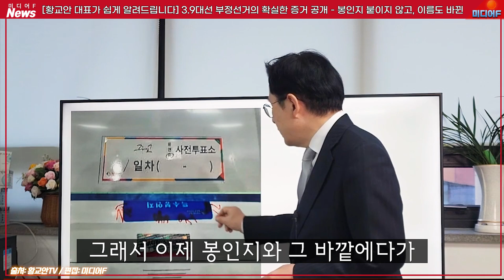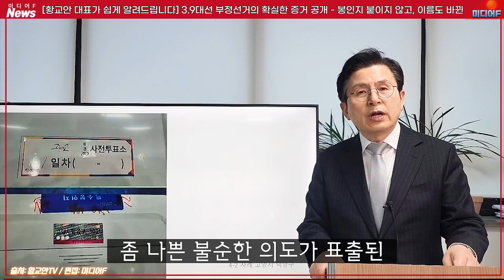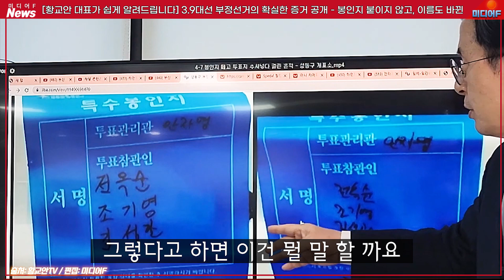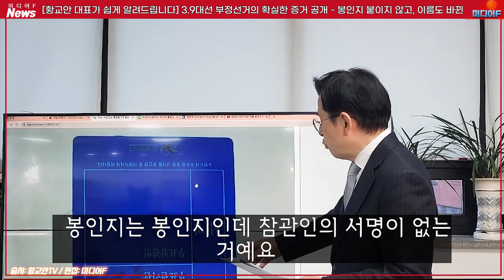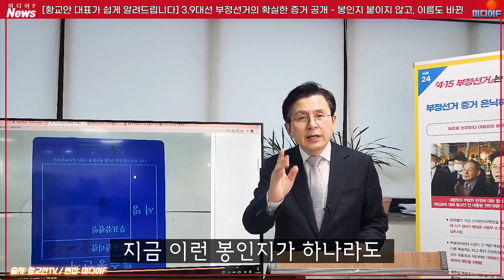[자막] 부방대 봉인지 부정선거 증거, 황교안 대표 "부방대원들의 증거만 가지고도 부정선거 쉽게 설명 가능!"